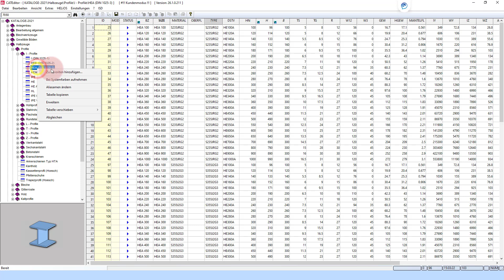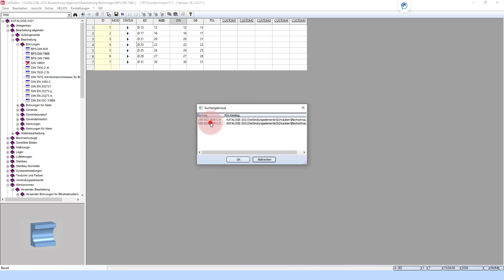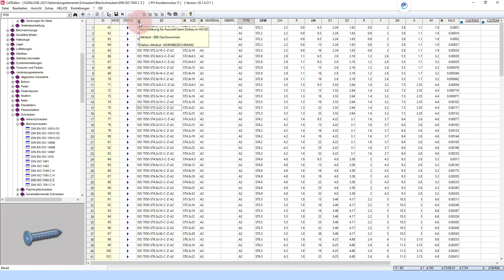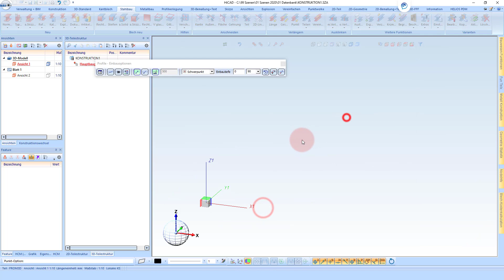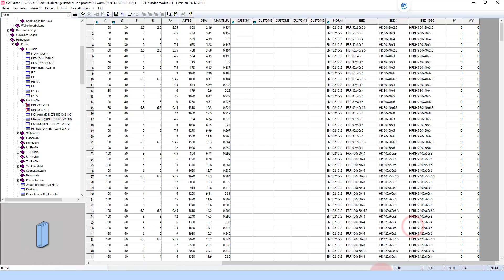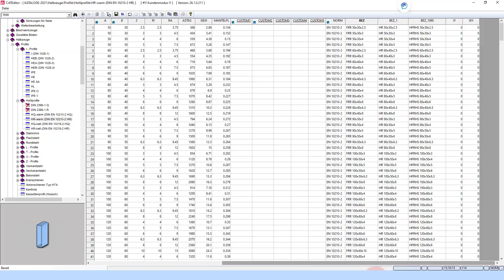HiCAD 2021 | Katalog #1 | Generelle Übersicht Katalog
Beim Kauf von HiCAD werden Ihnen – je nach erworbenem Produkt - auch entsprechende Normteil-Kataloge zur Verfügung gestellt. Diese liegen im Ordner KATALOGE, einem Unterverzeichnis des HiCAD Programmordners. Dieser Ordner enthält alle mit HiCAD gelieferten Normteile, Bleche, Profile, Normbearbeitungen etc. Der Ordner ist dabei in verschiedene Unterverzeichnisse für die diversen Normteilgruppen aufgeteilt, z. B. VERBINDUNGSELEMENTE (Schrauben, Muttern, etc.) oder HALBZEUGE (Profile, Bleche, Gitterroste). Möglicherweise benötigen Sie nur bestimmte dieser Normteile oder Sie vermissen Normteile bestimmter Abmessungen. Zur Lösung derartiger Fälle steht Ihnen der Katalogeditor zur Verfügung.´

Folgen sie mir auf Telegram

00:00​​  Intro
00:32 Katalog starten
01:10 Aufbau Katalog
02:30 Änderungen durch Rechte im Katalog
02:56 Darstellung vom Kundenkatalog(ISD Mitarbeiter haben anderen Rechte)
03:07 Darstellung Standardkatalog
03:15 Werksnormen (Alle Rechte für den Benutzer)
03:40 Benutzer Tabellen
04:22 Erklärung Katalog / Menüleisten und Tabellen
04:38 Suchfunktion
05:01 Tabel ID (Tabellennummer)
05:19 ITEM ID (Spaltennummer)
05:55 Verknüpfung zu HiCAD Attributen
06:55 Verknüpfung zu  Sachnummer ändern
07:34 Änderungen des Kataloges nachladen
08:45 Kenngrößen (Darstellung im HiCAD)
10:08 Outro